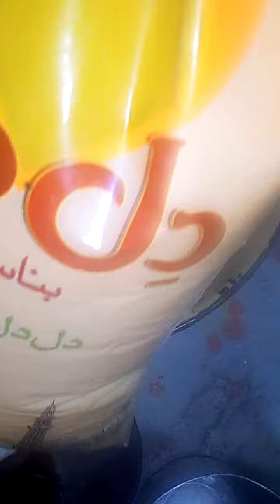balo shahi 😋🤤 # food #foodshorts